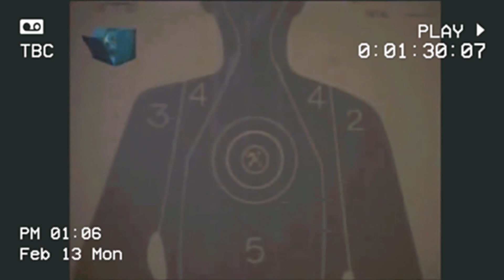Kapag puno na ang salop 1